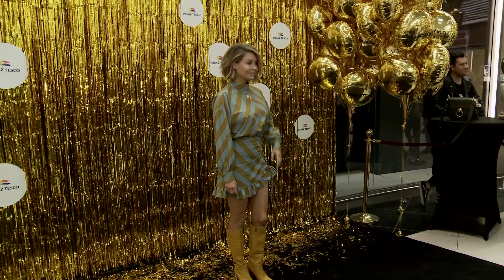Małgorzata Rozenek i Natalia Siwiec o akcji „Tęczowy Piątek”. Co je najbardziej przeraża?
Małgorzata Rozenek i Natalia Siwiec skomentowały ideę Tęczowego Piątku w polskich szkołach. Czy popierają akcję Kampanii Przeciw Homofobii? Zobacz, co powiedziały w rozmowie z naszą reporterką.